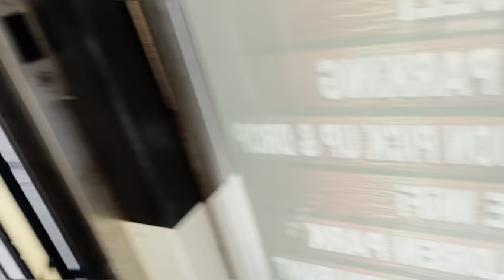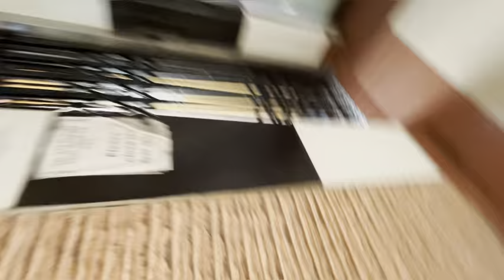Digha visiting ￼￼ part 1